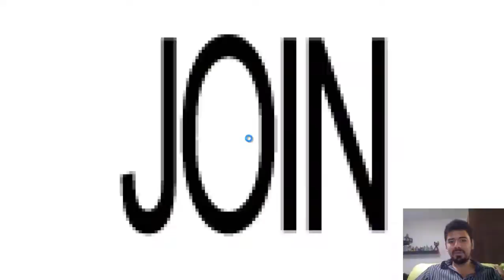Spookys House Parte 5 Sabdi Un Hacha y La Mamá de Bambi (500-600)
Spookys House Parte 5 Sabdi Un Hacha y La Mamá de Bambi
Nos volvimos a reunir para jugar spookys house of jumpscares
Tienda de Cubos de Sabdi: